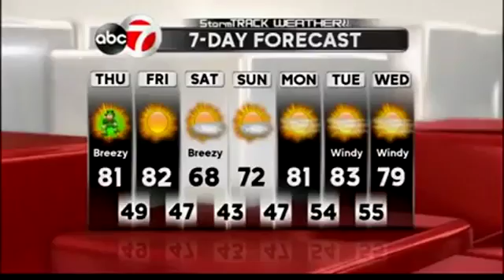StormTRACK Weather: Thursday Afternoon Update